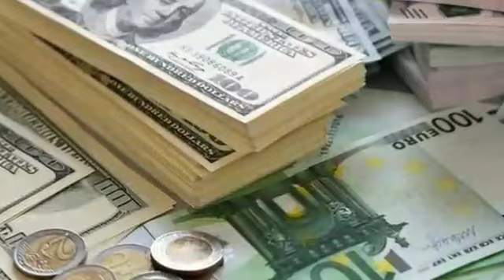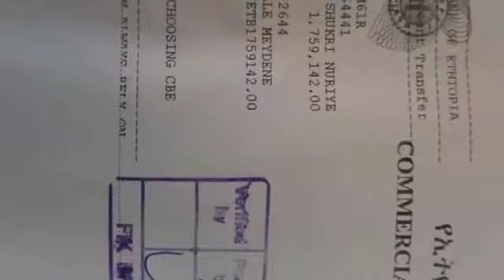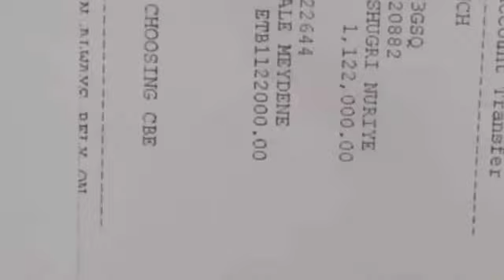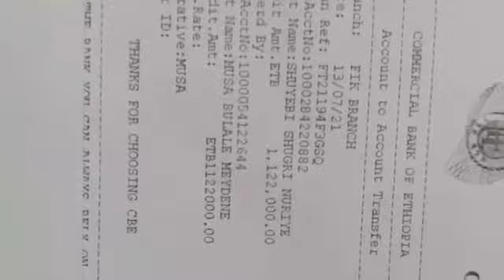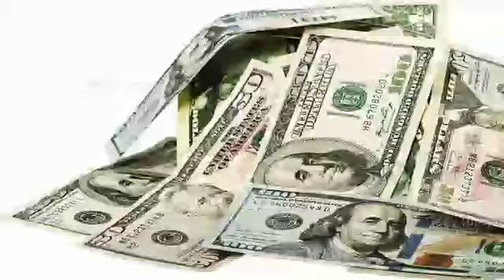Wararkii u Danbeeyey Somaliland Madaxweyne Biixi oo Markale Mindi Roorteyey Xukuumadiisa xilal cusub